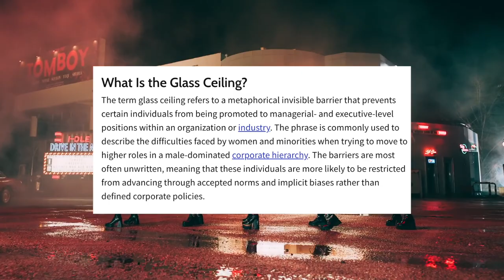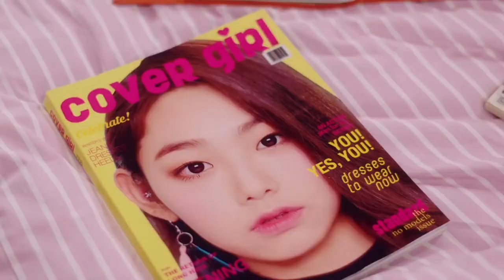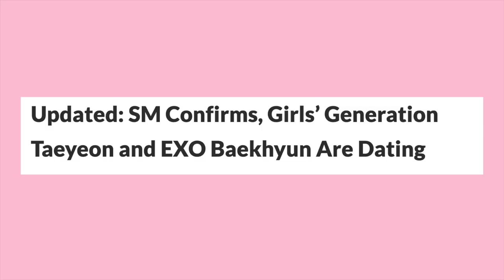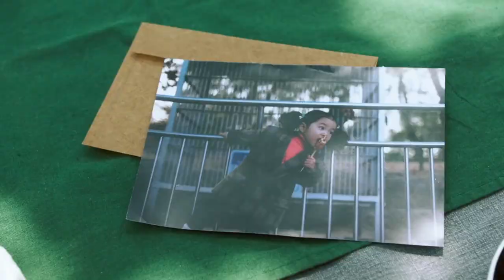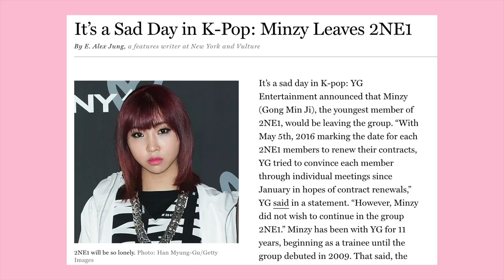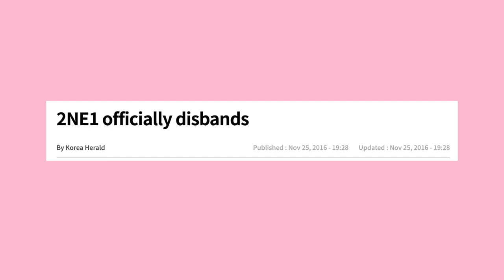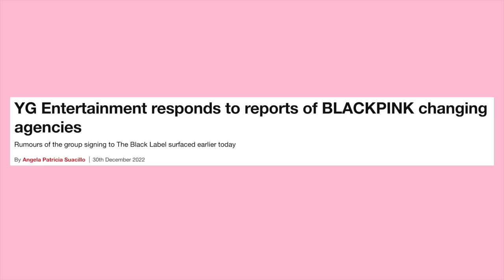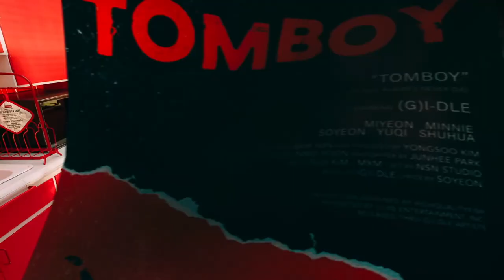the victims of k-pop's 'glass cliff' phenomenon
a interpretation of the theory of the glass cliff applied to girl groups

(i forgot) time stamps:
00:00 - what is the glass cliff?
05:29 - red velvet
11:05 - a little bit of aespa
11:56 - blackpink
16:08 - baby monster
17:14 - kep1er
18:58 - sonamoo
20:06 - lightsum
21:55 - the end.